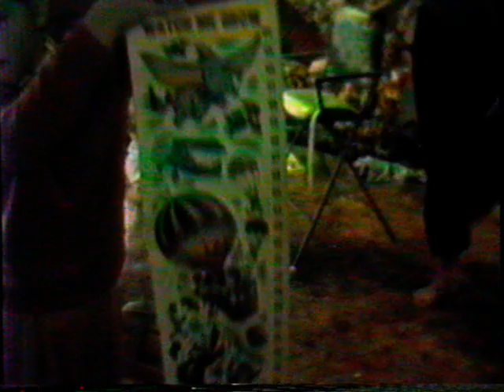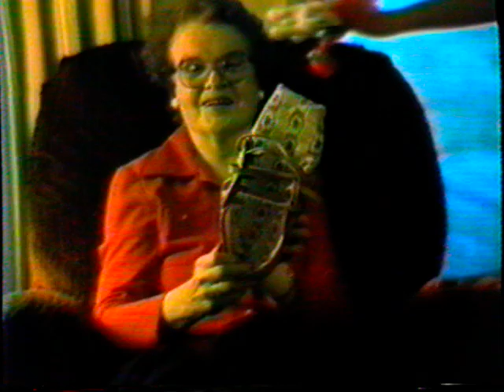87' jessicas 1st birthday part 2